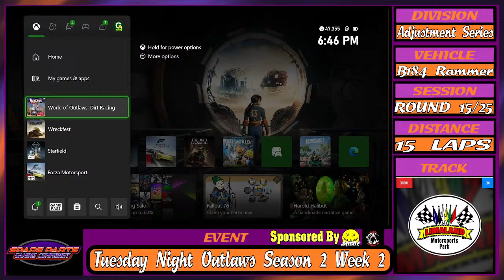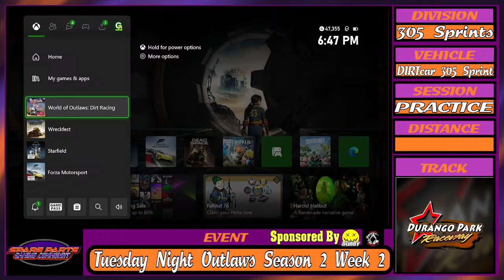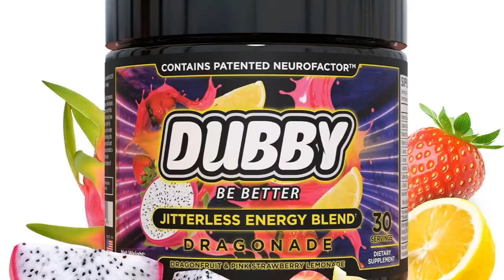2024 SP World of Outlaws Series | Tuesday Night Outlaws Season 2 Week 2 Live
Yep. We've returned to World of Outlaws: Dirt Racing for the first time in almost a year.

This time, it's Tuesday Night Outlaws Season 2 with the 305 Sprints and the Pro Late Models.

And already, I'm wondering if it was a fucking mistake.